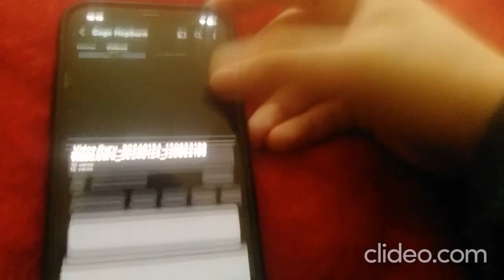Video.Guru_20240128_153311563